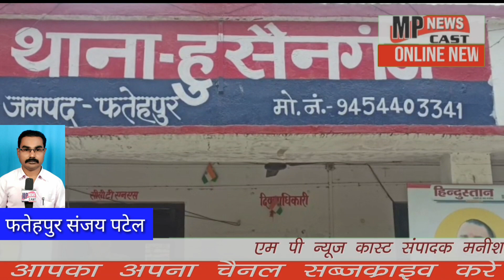फतेहपुर मौसम के मिजाज बिगड़ते देख आला अधिकारियों का गेहूं क्रय केंद्रों पर लगातार निरीक्षण जारी